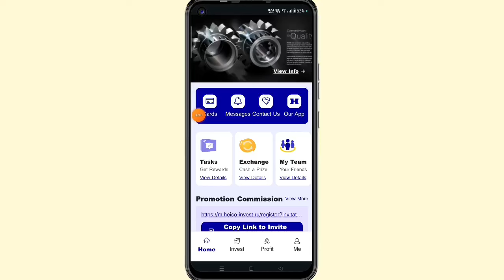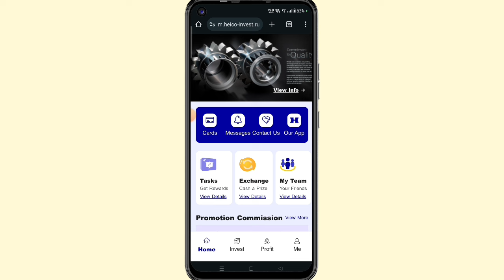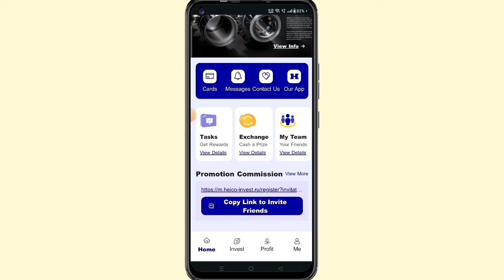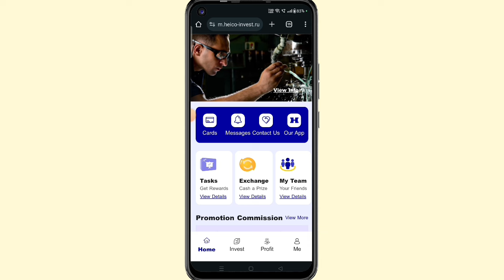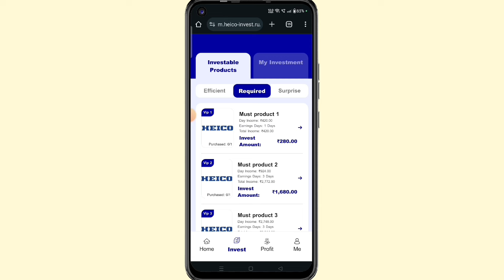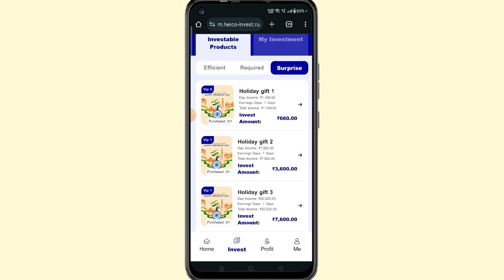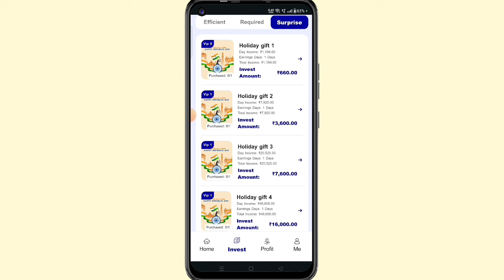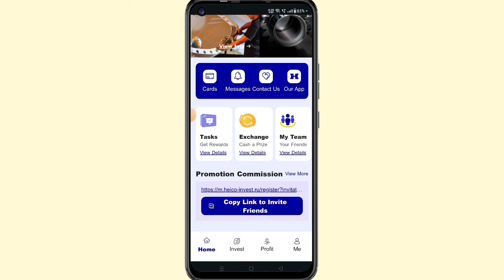Heico earning app withdrawal problem | Heico earning app real or fake | Invest kare ya nahi